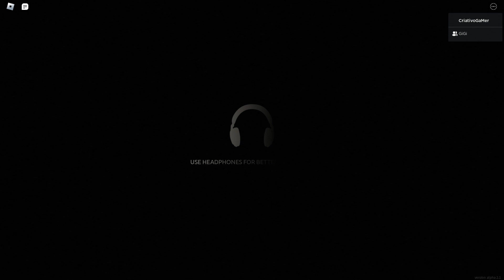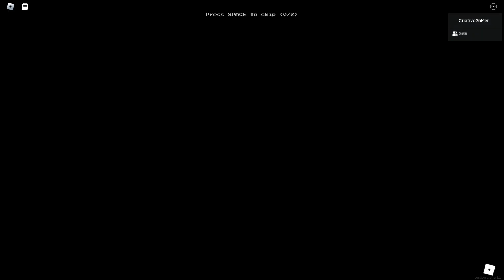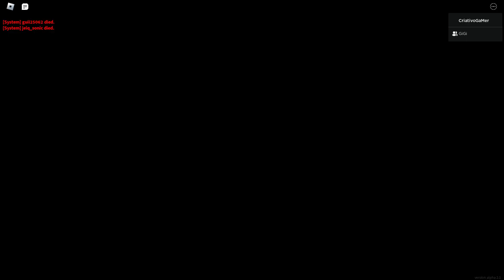ENLOUQUECENDO Com a Entidade Cachorro (Nível 3) - Apeirophobia Roblox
Sofrendo 30 minutos com o bicho tremido no Apeirophobia

Caso queira ver nosso grupo do Roblox, com novas roupas quase toda vez: =] 👽

Confira meu Twitter, e as informações que mando lá: :-D 👀

Nossa comunidade do Discord, com muita imaginação e criatividade para todos: C= 🥳

Meu Instagram, se quiser ver algumas jornadas e aventuras que busco no Roblox: :P